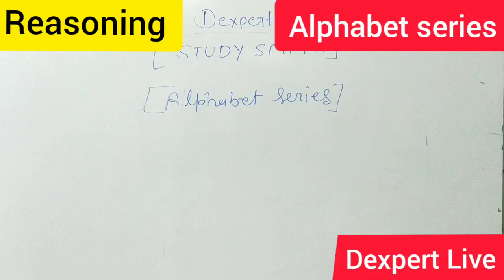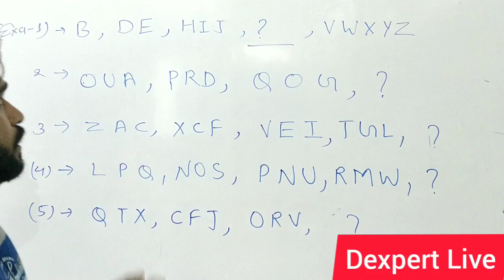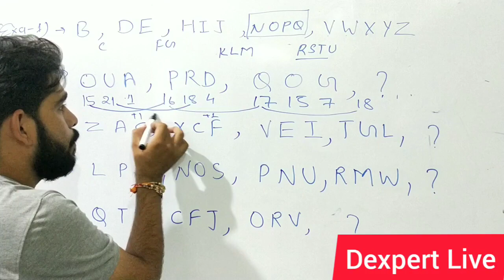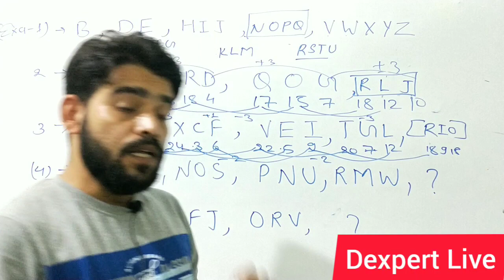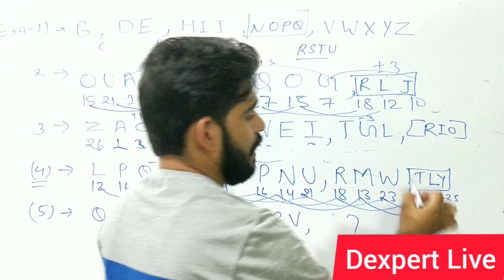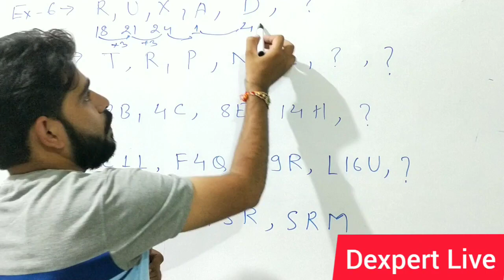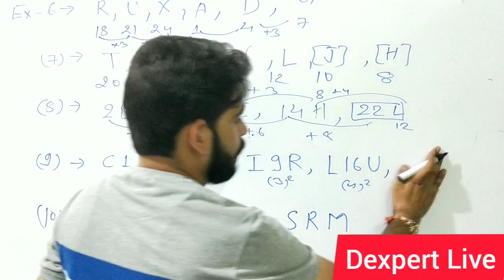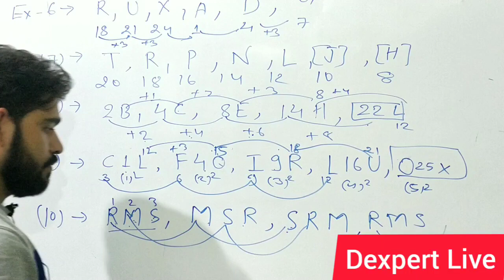Alphabet Series in Reasoning: वर्णमाला श्रृंखला। Full video class RRB,SSC,BANK EXAM My Smart Guruji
Reasoning: ,Alphabet Series:, वर्णमाला श्रृंखला।, Full video class RRB,SSC,BANK EXAM, reasoning alfabet series,